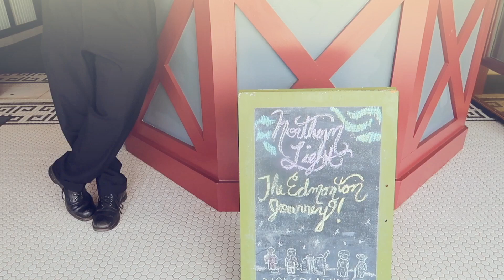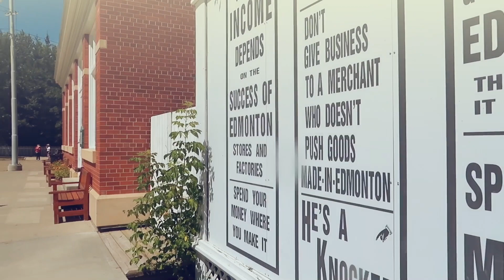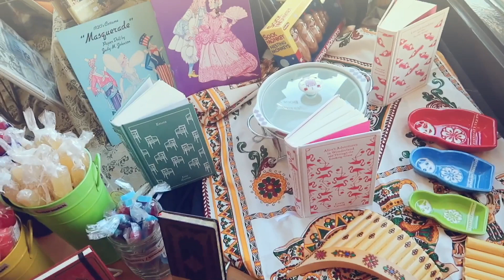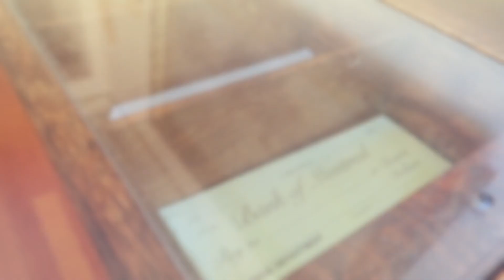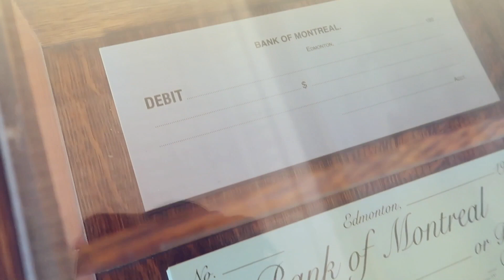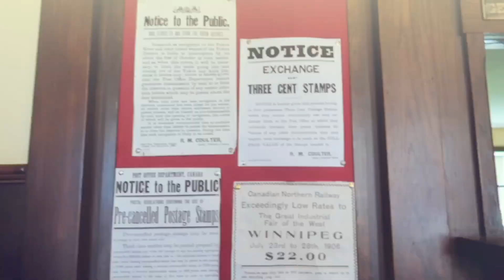Main ke kampung jadoel Edmonton bagian 2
Ini sambungan dari video versi pertama. Jadi kalo belum nonton, kudu cuuuz liat bagian pertama biar nggak bingung nontonya...so ini masih dalam rangka mengenal sejarah terbentuknya kota Edmonton .di bagian ini kita nonton video sejarahnya ...karena kita nggak boleh rekam, jadi nggak bisa ditampilkan disini...terus kita ke toko kelontong orang pendatang dari Ukrania, ke kantor post dan ke bank jaman dulu. enjoy ya...